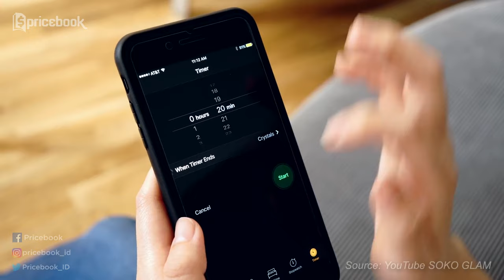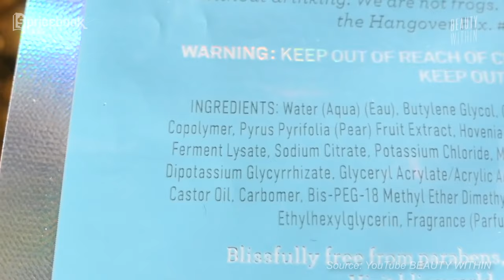SERING DIABAIKAN! 8 Cara Menggunakan Sheet Mask Agar Hasil Maksimal!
Memakai sheet mask tentu sudah jadi rutinitas dalam merawat wajah. Sheet mask adalah masker berbentuk tisu yang praktis dan mudah digunakan. Masker jenis ini juga dapat membuat wajah jadi lebih cerah, halus, lembap, dan kenyal dalam sekejap.

Saking mudahnya, banyak orang yang menyepelekan cara pakai sheet mask yang benar. Pokoknya, yang penting nempel! Padahal, cara menggunakan sheet mask yang tidak maksimal bikin manfaatnya jadi sia-sia.

Supaya enggak salah lagi, yuk nonton video SERING DIABAIKAN! 8 Cara Menggunakan Sheet Mask Agar Hasil Maksimal!